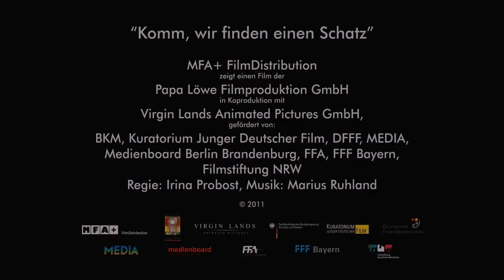Trailer Janosch - Komm, wir finden einen Schatz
Ab 4. Oktober 2012 in den Deutschschweizer Kinos!